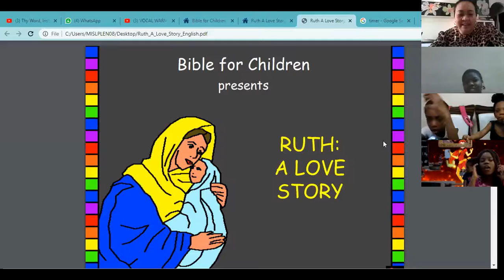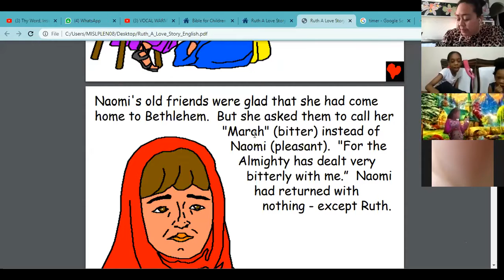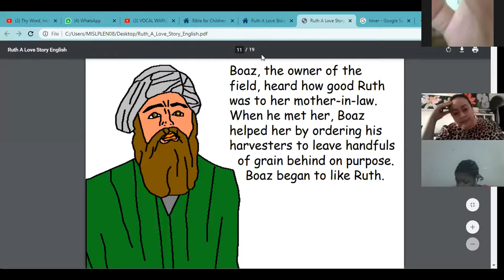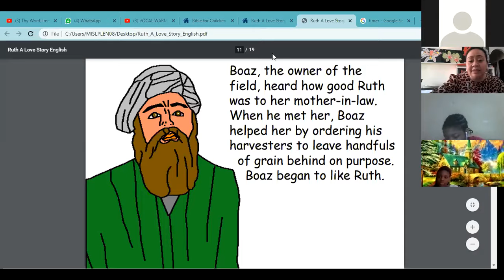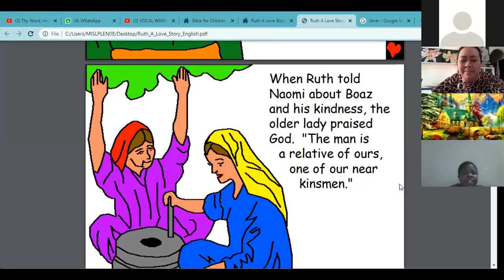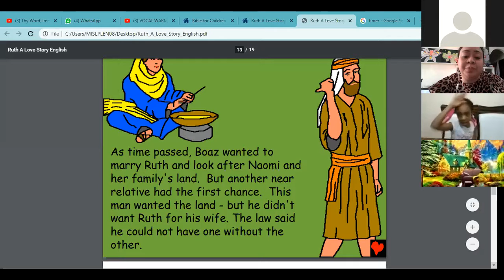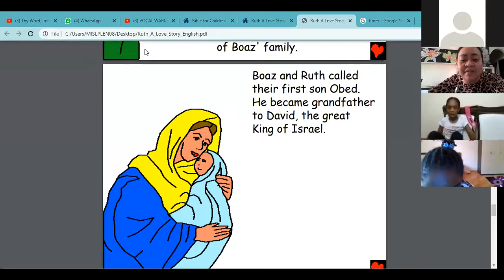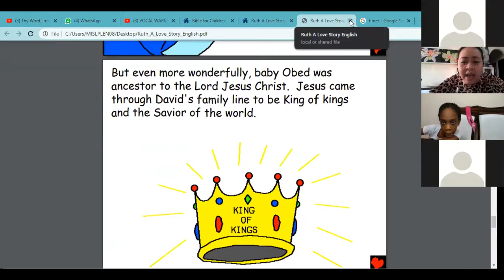NCCQ | Bible Story | THINKING CLASS | STORY OF RUTH PART2 | NOV2020